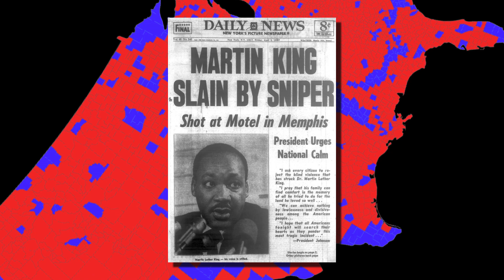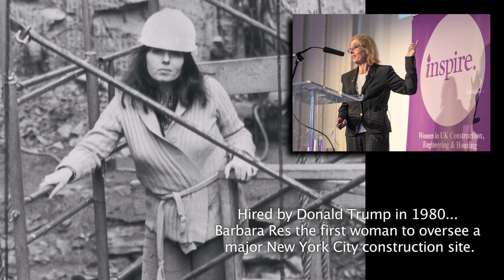Trump Receives Moroccan Peace Prize (Journal Entry #2 - Jared Cicon: Citizen Journalist)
Thank for helping to protect Free Speech.

IN THIS VIDEO:
The 2nd in a series of citizen journalist reporting on a critically important event that did not get much coverage in the main stream media...or at all. Five days before leaving office Donald Trump received from the King of Morocco the 'Order of Muhammad' the highest honor Morocco bestows on any other head of state.

Along with the report on the private award ceremony, I delve into Political Correctness and how it has helped to undermine our culture over the last five years. I also provide commentary on the 'Black Privilege' of Barak obama receiving the Nobel peace Prize in his 8th month of office for no apparent reason other than his race.

We can either be led to the slaughter by the flattering words of the corrupt, America-hating, progressive-socialist-agenda-driven mainstream and social media...or we can seek information ourselves and thrive again as we once did as a nation. It is time to educate ourselves and our loved ones to the truth. If we decide to let others choose to prioritize what we put into our minds and what opinions we should have...we are lost.

2021 is the dawn of a new, long overdue era...Citizen Journalism.